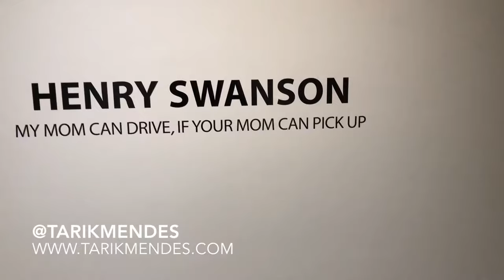NYC Gallery Opening Jack Shainman & More